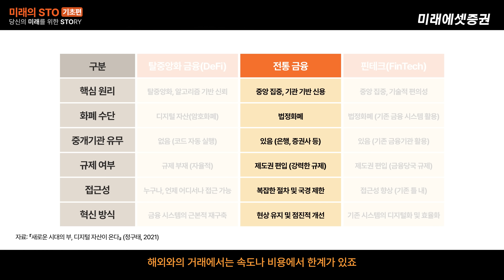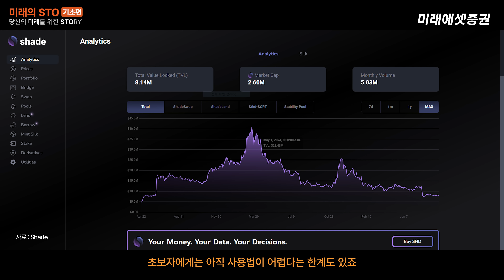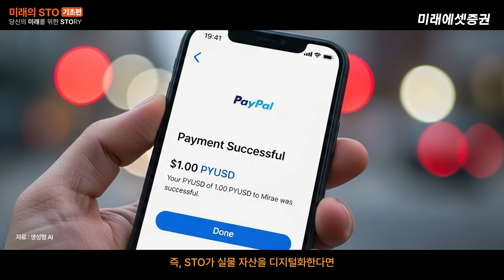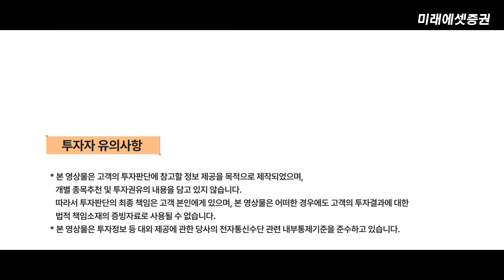은행이 사라진다면? 탈중앙화 금융 DeFi의 놀라운 미래 | 당신의 미래를 위한 STORY Ep.4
은행 없는 세상, 가능할까요?
이제 대출·투자·거래까지도 은행 같은 중개기관 없이 가능한 금융
바로 **탈중앙화 금융(DeFi)**입니다.

디파이는 블록체인 기술을 기반으로
전 세계 참여자들이 함께 운영하는 새로운 금융 생태계인데요
이미 수백조 원 규모로 성장하고 있습니다.

✔️ 디파이 vs 전통 금융 vs 핀테크 비교
✔️ 실제 활용 사례(Aave, Uniswap)
✔️ 디파이의 한계와 STO와의 연결점
을 통해 금융의 미래를 살펴봅니다.

👉 다음 화에서는 “STO의 미래”를 다룹니다. 기대해 주세요!
👉 미래에셋 스마트머니 채널 구독하고 더 많은 STO 이야기를 만나보세요.

⏱️ 타임라인
00:00 은행 없는 세상?
00:22 디파이, 전통 금융, 핀테크 비교
01:08 실제 디파이 사례 (Aave, Uniswap)
01:40 디파이의 한계
02:04 STO와 디파이의 연결
02:29 총정리

* 본 영상물은 고객의 투자판단에 참고할 정보 제공을 목적으로 제작되었으며,
   개별 종목추천 및 투자권유의 내용을 담고 있지 않습니다.
   따라서 투자판단의 최종 책임은 고객 본인에게 있으며, 본 영상물은 어떠한 경우에도 고객의 투자결과에 대한
   법적 책임소재의 증빙자료로 사용될 수 없습니다.